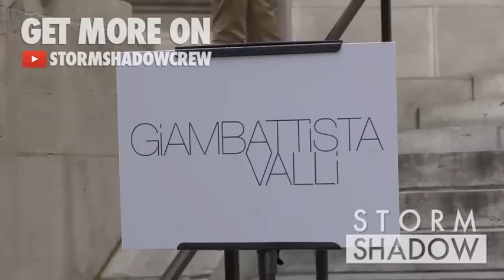Celine Dion makes a rock n roll star entrance at 2016 Giambatistta Valli Haute Couture fashion show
Celine Dion makes a rock n roll star entrance at 2016 Giambatistta Valli Haute Couture fashion show in Paris taking a long crowd bath before entering the venue

Paris, France 4th July 2016